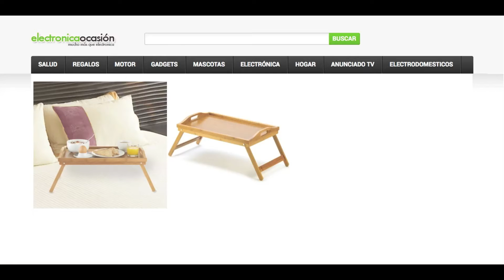Bandeja desayuno con patas pleganles para la cama madera bambú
Para más información o comprar el producto al mejor precio pincha

Bandeja para el desayuno con patas plegables fabricada en madera de bambú de alta calidad diseñada para llevar el desayuno o la comida en la cama .Con las patas plegadas puede utlizarse como una bandeja convencional .

Madera de bambú natural ecológica altamente resitente con unas medidas de 50 x 30 cm y 21cm de largo de pata ,no solo te facilita servir el desayuno en la cama gracias a su bonito diseño y color puede ser un elemento decorativo en tu cocina

Caracteristicas:

- Patas de 21cm plegables

- Diseñada para comer en la cama sin molestias

- Fabricada en madera natural de bambú

- Plegada es una bandeja convencional